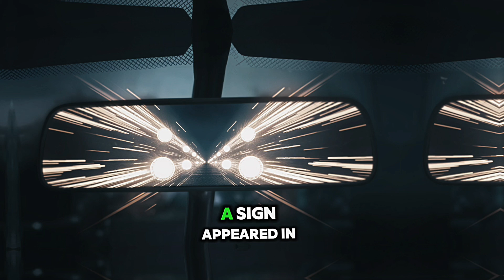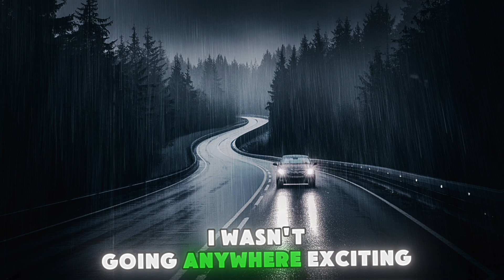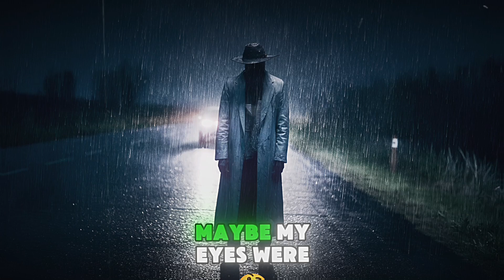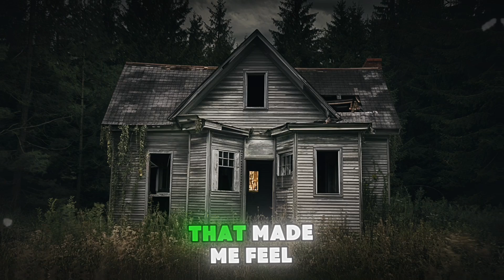5 Night Drive Horror Stories Compilation | Animated Horror Stories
Buckle up for a chilling ride with our "Night Drive Horror Stories Compilation - Spooky Tales From the Dark Road"! 🚗💀 In this spine-tingling video, we delve into the terrifying world of nighttime driving, where the shadows can conceal more than just darkened roads. Experience a collection of hair-raising tales that will make you think twice before taking that late-night drive.

From eerie encounters with mysterious figures to the unsettling feeling of being watched, these stories are guaranteed to send shivers down your spine. Whether you're a fan of horror or just looking for a thrill, this compilation will keep you on the edge of your seat.

Join us as we explore the darkest corners of the night, where every turn could bring a new nightmare. Share your own spooky experiences in the comments below, and let's keep the horror alive!